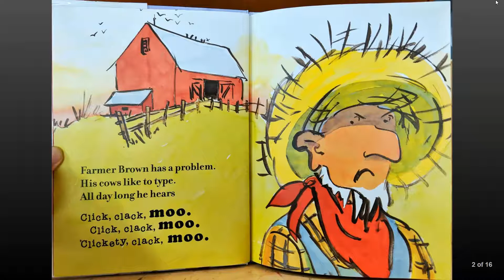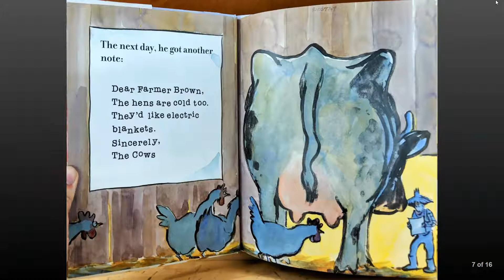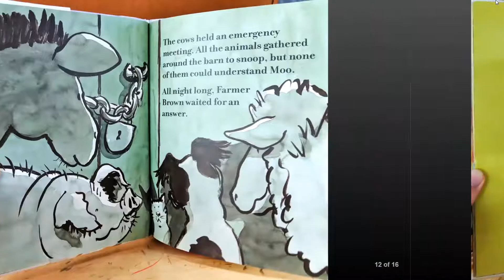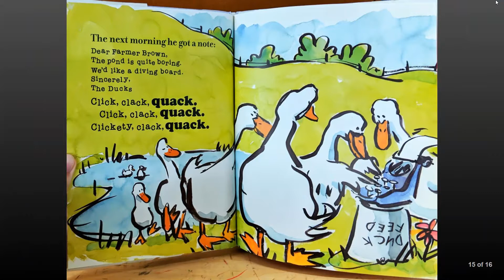Click, Clack, Moo: Cows That Type by Doreen Cronin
Read by Ashton Corsetti